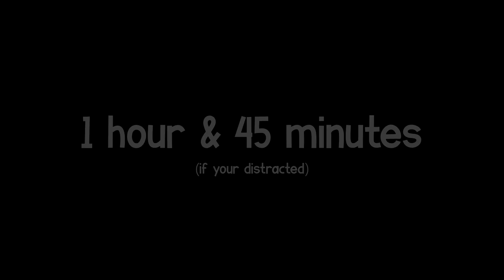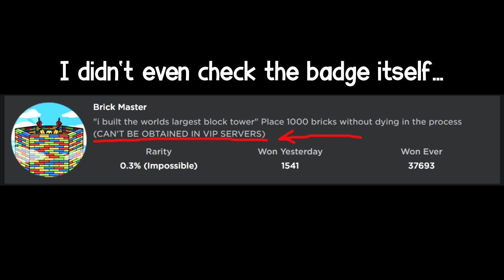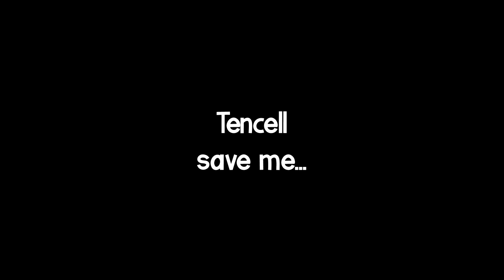The BRICK Glove experience in Slap Battles 🗿 - Roblox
With everyone trying to get the new Moai🗿 glove many people, including myself, are trying to get to 1000 bricks placed with the Brick Glove to get the Brick master badge! This is what you will experience at the moment... I hope you have a great rest of your day/night!

Check out the awesome staff from my discord!
-Viewer: @Real.Viewer